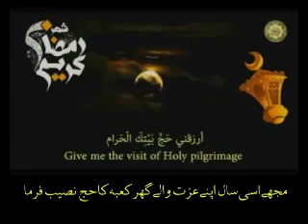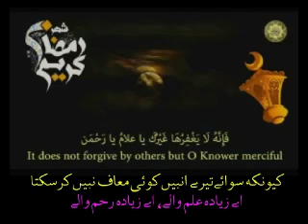Ramadan Dua Reported From Syed Ibne Taoos - A Short & Powerful Dua To Recite Daily.